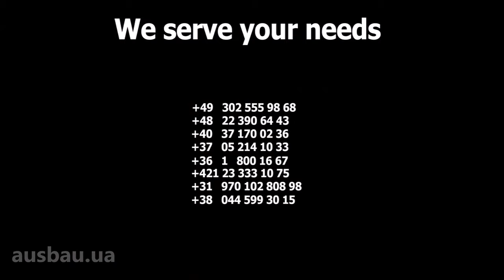Hydraulic mobile ramp AUSBAU. Mobilna rampa przeładunkowa. Rampă mobilă de încărcare.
Hydraulic mobile ramp AUSBAU is special equipment that makes the loading/unloading processes easier and faster. Loading ramps help the firklift to drive into the truck. Low price and high quality, that's main feature of our products.